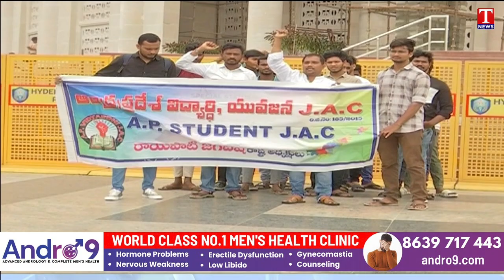Ap Students Jac Visits 125 Ambedkar Statue at Tankbund | Praises CM KCR | T News